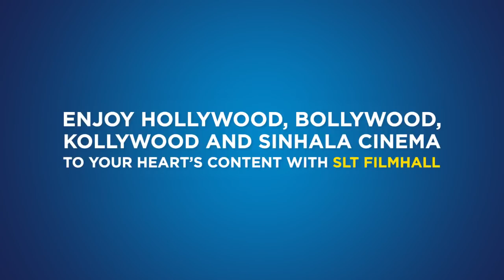SLT Filmhall Promotion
Hollywood, Bollywood, Kollywood and Sinhala Cinema now at your Home. To visit SLT Filmhall log on to sltfilmhallslt.lk
For registrations call 1212